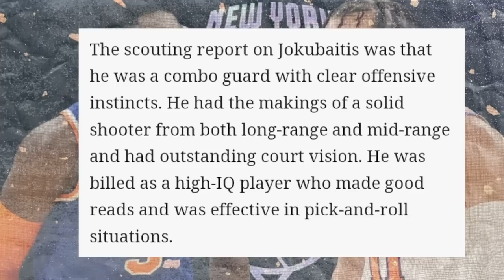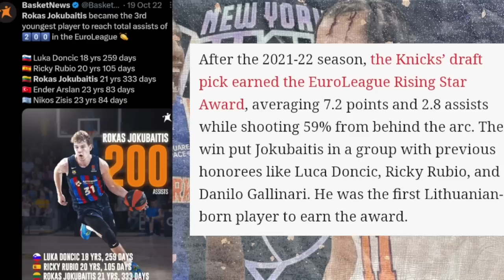Where Is Rokas Jokubaitis? – EuroLeague Star NOT LISTED On Knicks Summer League Roster | Knicks News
With Summer League approaching and the rostering filling out, eyes are on the 34th pick in the 2021 draft in Rokas Jokubaitis and his noted absence from the Knicks Summer League roster for this year. The young guard turned into a EuroLeague star after being drafted by the Knicks and that has led to fans speculating when we’ll see him play, if he’s still part of the Knicks organization and where he’s been playing since being drafted. We look into this and if we’ll see Rokas suit up as a Knick next season. Troy Mahabir breaks all of this down!

SHOW CHAPTERS:
00:00 - Intro
00:42 – Rokas Jokubaitis Not Joining Knicks Summer League
06:48 – Tom Thibodeau Is A Fan Of Jokubaitis
08:45 – Will We See Rokas Play For The Knicks Next Season?